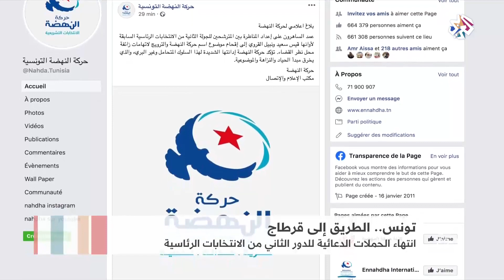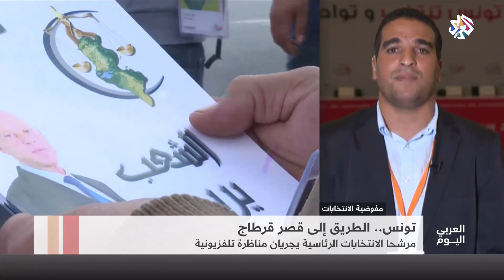تونس .. الطريق إلى قرطاج│العربي اليوم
اختتمت مساء أمس الجمعة، في تونس الحملة الانتخابية الرئاسية في دورة الإعادة بين المرشحين قيس سعيد ونبيل القروي.
وكانت التلفزة الوطنية التونسية أجرت مناظرة بين المرشحين لتقديم تصوراتهم وبرامجهم ووعدوهم الانتخابية.
هذا وأكد رئيس الهيئة العليا المستقلة للانتخابات نبيل بافون أن الهيئة تتوقع ارتفاع نسبة الاقبال على التصويت في الدور الثاني من الانتخابات الرئاسية مقارنة بالدور الأول والانتخابات التشريعية.